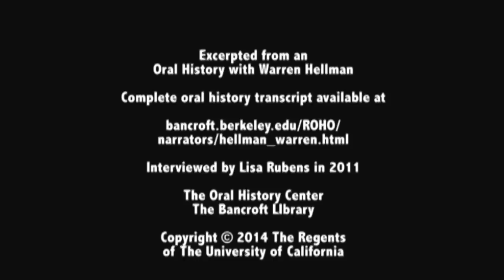Warren Hellman: Fascination with Con Men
for complete oral history transcript with Warren Hellman.

Warren Hellman: Financier, Philanthropist, Civic Patron, Mensch

Conducted by Lisa Rubens in 2011, Regional Oral History Office, The Bancroft Library, University of California, Berkeley, 2014.

Warren Hellman’s oral history consists of twelve interviews totaling 23 hours of video recordings. The interviews were conducted between March and October 2011 in Warren’s office by Lisa Rubens, historian and interviewer with The Oral History Center of The Bancroft Library.

Throughout these interviews Warren, in his inimitable style — incisive, humorous, and sharp-witted — reflects on his storied life, including his family background, hellion youth, prodigious business career, creative and generous philanthropic and community activities, and especially his music.

Interview conducted in 2011 by Lisa Rubens. Regional Oral History Office, The Bancroft Library, UC Berkeley.